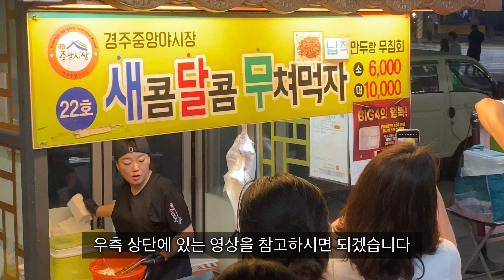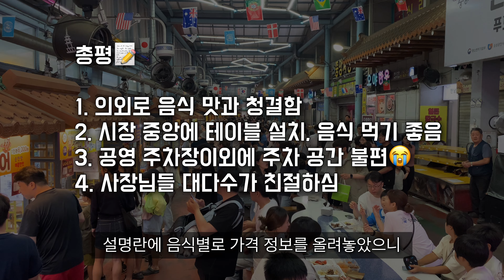경주 중앙시장 야시장 먹거리 베스트 4 3탄 리뷰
경주 중앙시장
경북 경주시 금성로295
운영시간 18시~23시(21시부터는 마감 시작됨)

0:34 미친닭강정(닭강정)
0:40 새콤달콤무쳐먹자(납작만두, 무침회)
0:47 마사랍(옛날전통빈대떡)
0:55 청춘막창전성시대(알막창)
1:02 경야육(육전)
1:13 뚱이 픽 베스트 메뉴 4개
1:17 야시장 꿀팁 4개
1:20 야시장 총평 4개

단품 가격 안내

[미친닭강정]
8,000원

[새콤달콤무쳐먹자]
소 6,000원
대 10,000원

[마사랍]
옛날전통빈대떡 7,000원
코코넛 빈대떡 7,000원

[청춘막창전성시대](추천)
황금 알막창 8,000원
치즈양념불막창 10,000원

[경야육](추천)
1팩 8,000원
2팩 15,000원